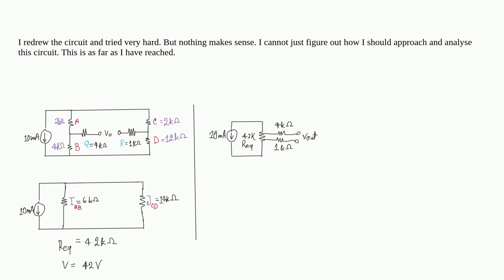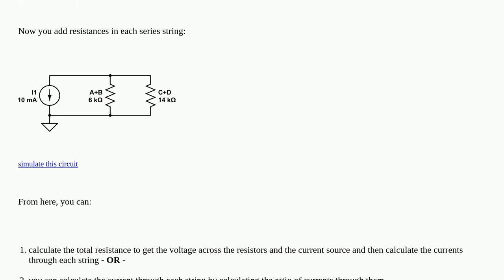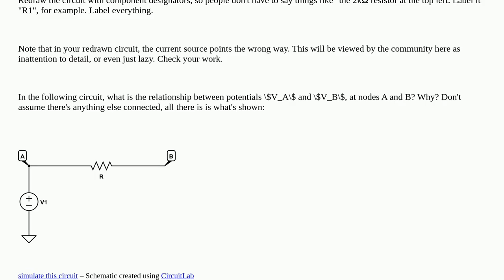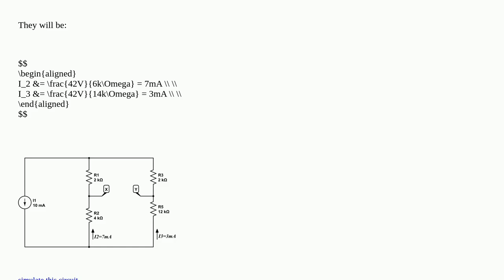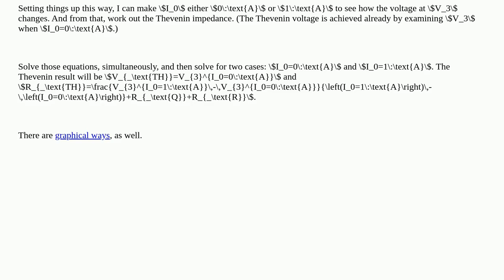Electronics: How can I figure out the output voltage of this circuit?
How can I figure out the output voltage of this circuit?

A special thanks goes out to the community

  nodal-analysis circuit-analysis